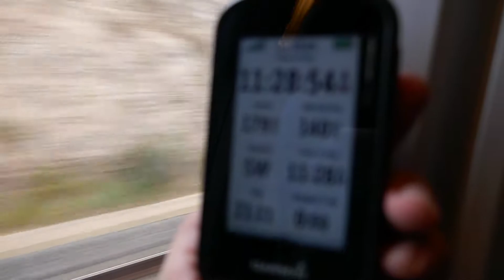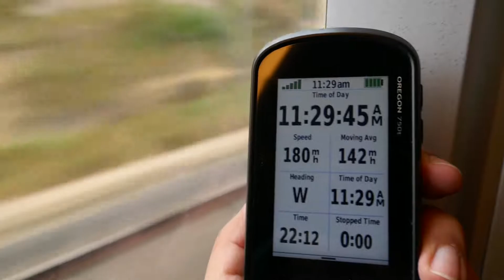RENFE AVE Barcelona to Madrid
RENFE AVE hIgh speed train from Barcelona to Madrid